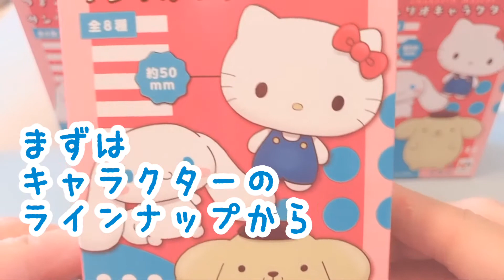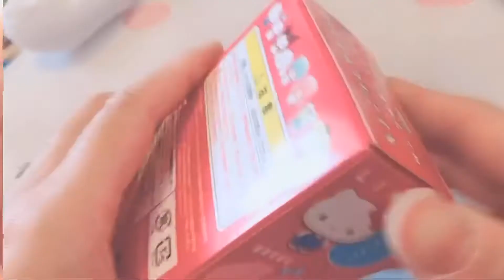♡Sanrio♡サンリオの【ちょこりんマスコット】サンリオキャラクターズ！4箱購入。中身は何！？めちゃくちゃ可愛いフィギュア4体の紹介だよ♡♡♡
サンリオの【ちょこりんマスコット】サンリオキャラクターズ♡4箱買いました！
中のフィギュアがめちゃくちゃ可愛いです♡
4体の紹介動画になります（≧∇≦）
何がでるかはお楽しみ！！

ちなみにこの商品は家電量販店で
購入しました！！
どのキャラクターが出ても可愛いし
買って損ない商品です♡
手作り動画、myroomなどを投稿していきます。

Instagramはmemirinroll でやってます♡♡